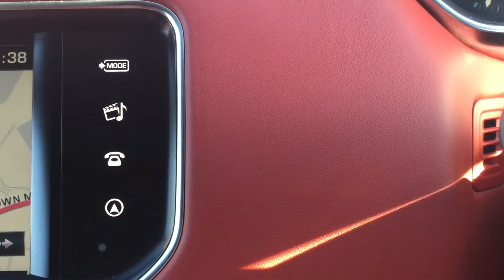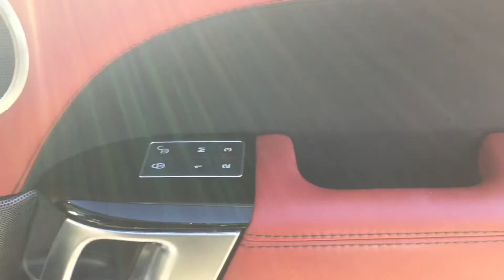Land Rover Range Rover Sport, 3.0 SDV6 Autobiography Dynamic 5 Door Auto, DN16ZTB